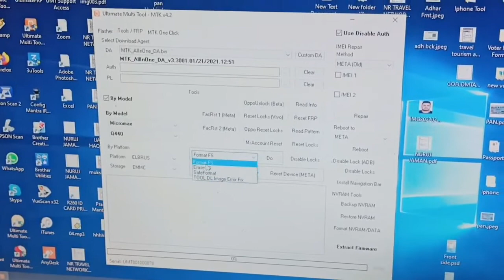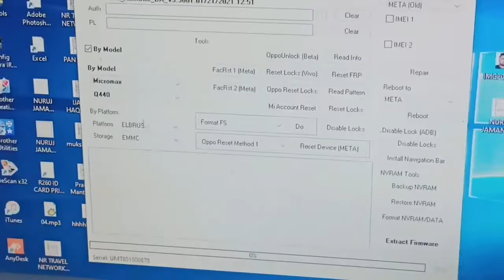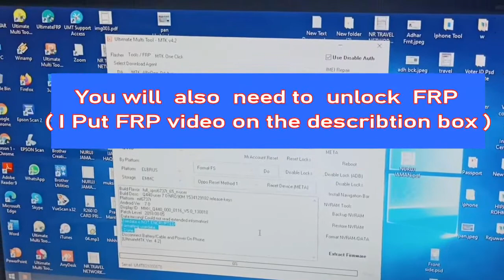Micromax Q440+ SKY ( Govt.) Format User Data .......100% Successful(Tested)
MicromaxQ440 SKY (Govt.) format and unlock by watching and following the instruction of this video.